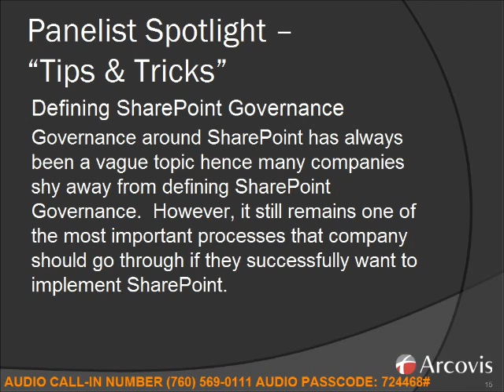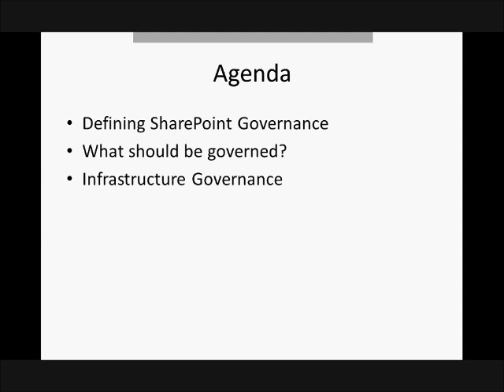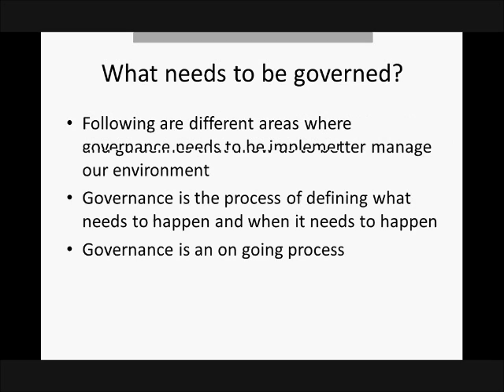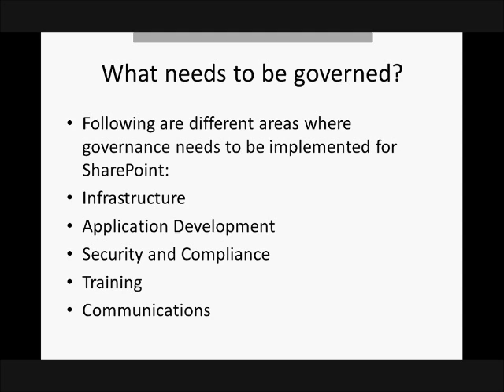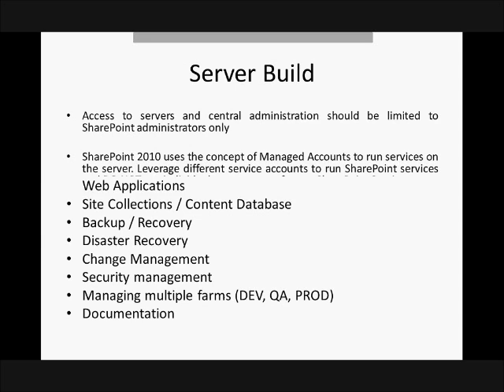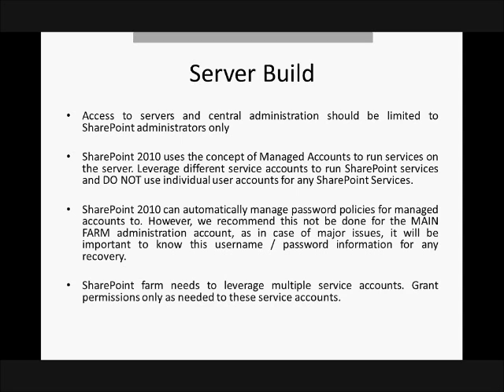Defining SharePoint Governance Part 1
SharePoint ShopTalk is a live, dynamic discussion held weekly amongst SharePoint Professionals. It is an excellent source for users who need to discuss challenges or are looking for answers to pressing contemporary SharePoint questions. All are welcome to take advantage of this forum that features leading experts in the field.

This installment features the ShopTalk Panelist Spotlight - Tips & Tricks with Senior SharePoint and Microsoft Solution Architect Nilesh Mehta.

Defining SharePoint Governance
Governance around SharePoint has always been a vague topic and hence many companies shy away from defining SharePoint governance.  However, it still remains one of the most important processes that an organization should go through if they successfully want to implement SharePoint.